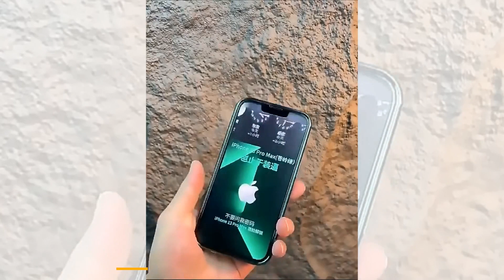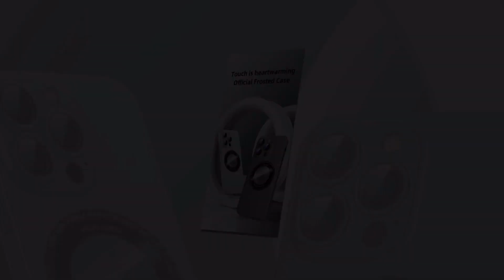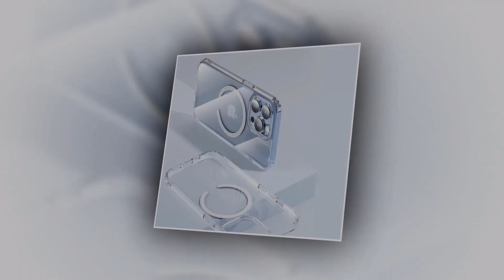🤩Top 5 Best IPhone 14 Case In 2023 । Best IPhone 14 Case On AliExpress 🔥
There are a lot of products on the market. In this video, I selected the top 5 best iPhone 14 cases. So I think, This Video will help you to find the top 5 best iPhone 14 cases from Aliexpress. I made this list based on the high percentage of sales, reviews, and cheapest price. I discussed all the important things about these iPhone cases.

1► Otter Mechanical Case

 2► Otter Symmetry Case

 3► Magsafe High-end Case

4► Magsafe Wireless Charging Phone Case

 5► Magsafe Leather Magnetic Case